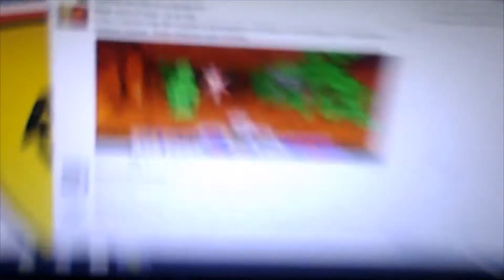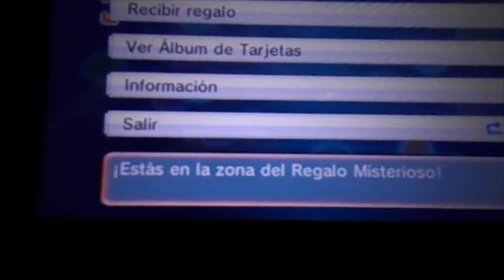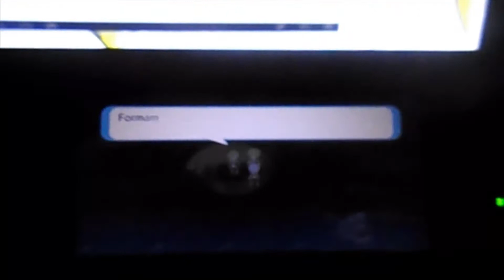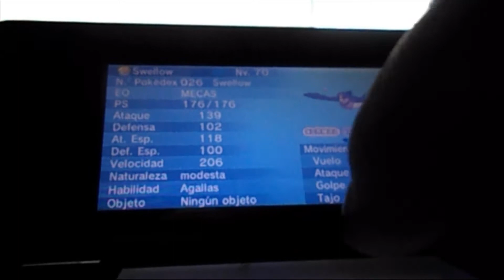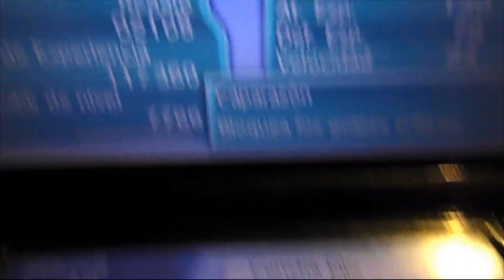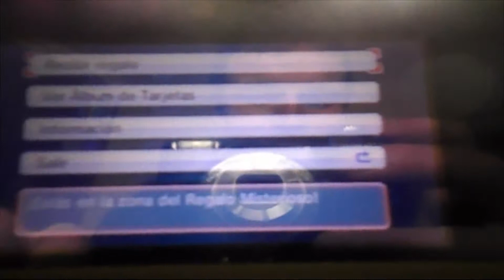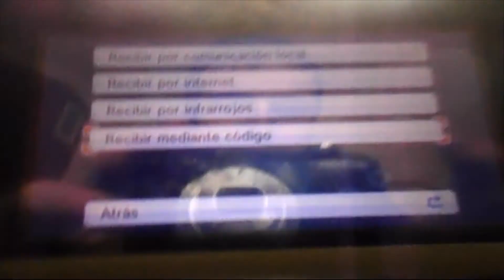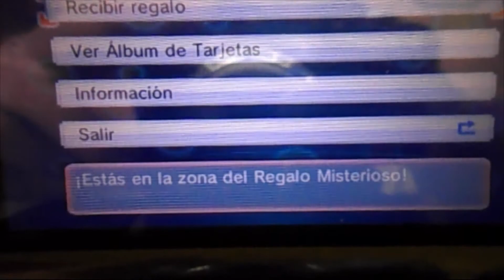Evento Pokémon Rubí Omega y Zafiro Alfa | El Samurott Caparazón | Mecastix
Pues hoy otro vídeo de pokémon donde recibimos al samurott de evento y  hacemos mucho el loco jajaja Disfruten del vídeo y nos vemos en el siguiente ^_^

PD - El evento se termina el 30 de noviembre